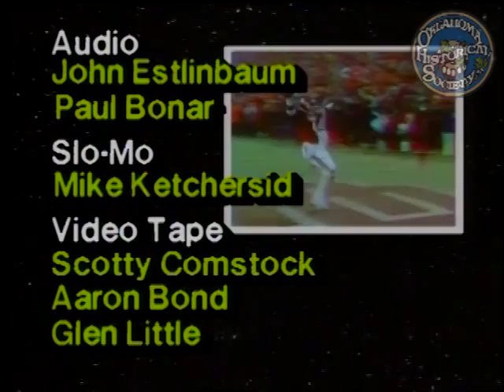OU vs. University of Colorado 1984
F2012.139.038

Description: Video clips of entire game, University of Oklahoma vs. University of Colorado at the University of Colorado, final score: 42-17, interview with Barry Switzer

Creator: KTVY
Coverage: Boulder (city) in Colorado (state) USA
MARC Geographic Areas: United States (xxu); Colorado (cou)
Media: Videotapes 1" Video; SD 720x480 H.264 MP4 29.97 FPS
Subjects: University of Oklahoma-Football